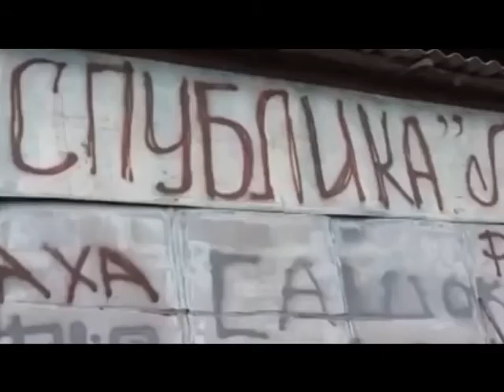Знай наших 07.10.2017. Дмитро Яценко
Герой програми - ветеран АТО Дмитро Яценко ("Охотник"), 93 ОМБр